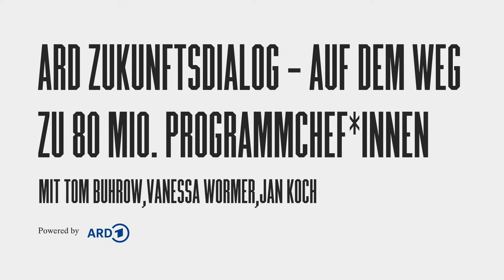ARD Zukunftsdialog – auf dem Weg zu 80 Mio. Programmchef*innen | re:publica 2021 | MCB 2021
Wie sieht die ARD in 2030 aus? Auf der diesjährigen re:publica trifft der ARD-Vorsitzende Tom Buhrow auf die Leiterin des Innovationslabor „xLab“ im SWR Vanessa Wormer. Im Talk „ARD Zukunftsdialog – auf dem Weg zu 80 Mio. Programmchef*innen“ diskutieren die beiden über die Zukunft der ARD.